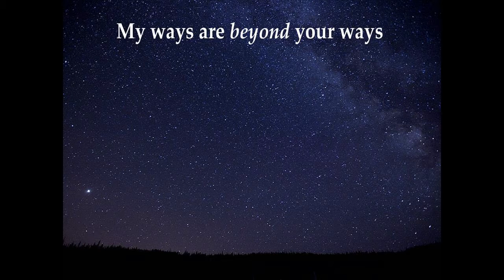My Ways are Beyond Your Ways - 13 July 2014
Rev. Anne continues telling Old Testament stories. She continues with the story of Jacob and Esau, and shows us that we have a God who invites us to go beyond our restrictive walls. God works goodness through human selfishness and insensitivity.